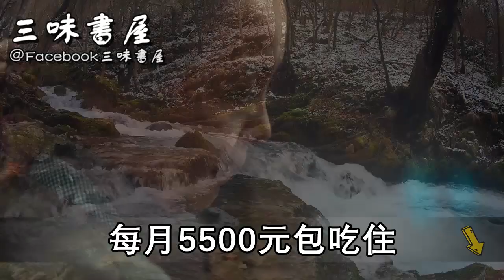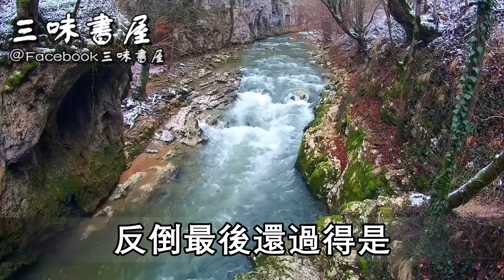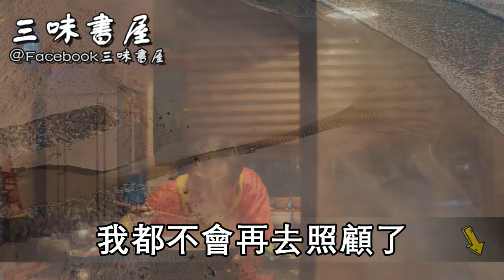48歲女保姆痛心哭訴：每月高薪包吃包住，卻要滿足男雇主這種要求！我實在接受不了！ |三味書屋